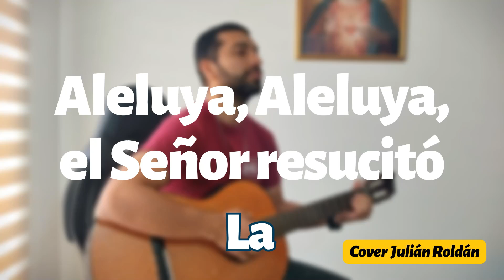🌿 ALELUYA, EL SEÑOR RESUCITÓ • 👉Julián Roldán • Letra y Acordes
CANTOS PARA MISA
ACORDES 👇
ALELUYA EL SEÑOR RESUCITÓ

  La          Mi          Mi7         La
Aleluya, aleluya, aleluya, aleluya
    La7          Re          La     Mi7  La
Aleluya, aleluya, el Señor resucitó. (bis)

     La           Mim           Mi7                 La
El Señor resucitó, cantemos con alegria
                Fa#m       Re          La Mi7 La
demos gracias al Señor,  alelu-uuu-ya.